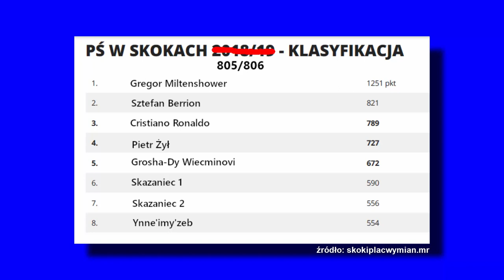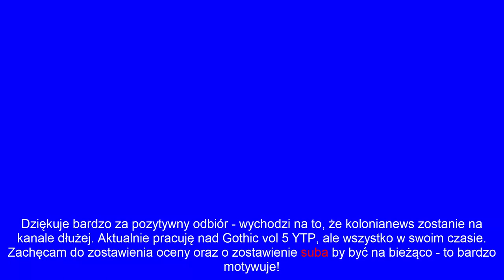KoloniaNews: Snaf wygrywa konkurs gotowania, skoki narciarskie, pogoda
KoloniaNews, wiadomości - drugie wydanie. Dziękuje za mega pozytywny odbiór w poprzednim materiale, mam nadzieję, że i tutaj was zaskoczę i ktoś się chociaż uśmiechnie :D

KoloniaNews - co to jest? Jest to coś w rodzaju wiadomości, które niektórzy mogą oglądać na co dzień, ale oczywiście z naszej kochanej gry - Gothic. Jest to coś w rodzaju parodii

Zachęcam do pozostawienia oceny po obejrzeniu filmu oraz o zostawieniu suba by być na bieżąco.

Cały czas pracuje też nad innymi filmami, jednak u mnie jest to na zasadzie co szybciej uda mi się zrobić.

Muzyka użyta w filmie:
-Gothic 3 Soundtrack - Vista Point (trochę przerobiona xD)

Programy użyte w filmie:
-GIMP
-SOPERMACHINIMAMOD
-Ivona

Dajcie znać co o tym myślicie, jak macie jakieś propozycje, żeby ulepszyć ten format to chętnie poczytam!